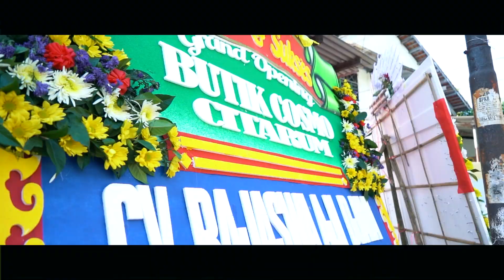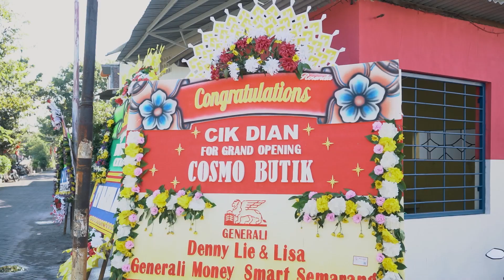LAUNCHING GUDANG BARU COSMO BUTIK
COSMO BUTIK, PUNYA GUDANG BARU!!!
Beberapa hari kemarin, Cik Dian dan semua Team Cosmo menggelar acara Launching gudang Cosmo Butik. Ini semua demi bertambah besarnya Cosmo Butik dalam rangka memuaskan hasrat belanja kakak-kakak pelanggan setia cosmo butik.

Cik Dian Cosmo